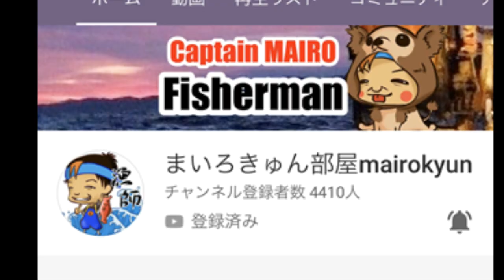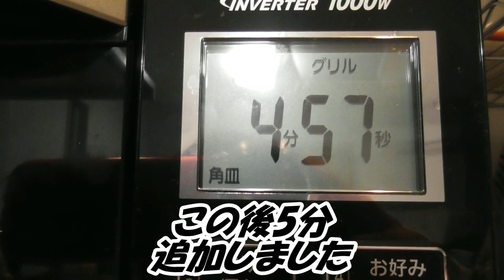【ハロウィン】に最適!不器用主婦が作るかぼちゃ丸ごとグラタン☆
ハロウィンにかぼちゃ丸ごと使ったグラタンです!
今回の具は鮭を使いましたが中身はなんでもokです!
ぜひハロウィンに作ってみてください☆
今回鮭を提供してくれたのは

まいろきゅん部屋のまいろさん

seawomanさおりんのさおりん